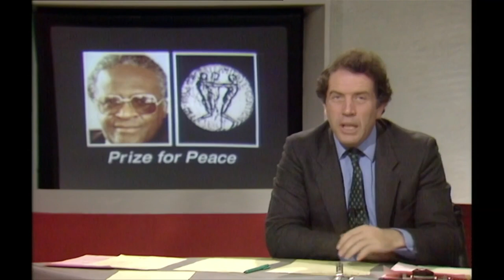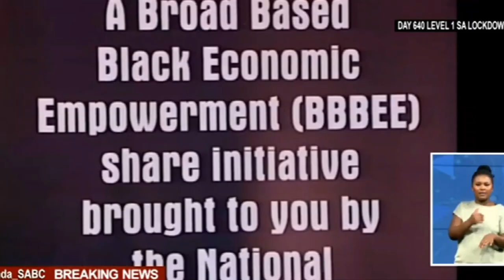Desmond Tutu R.I.P, 1984 Nobel Peace Price Interview, ANC, Dalai Lama and Forgiveness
Desmond Tutu
Desmond Mpilo Tutu OMSG CH (7 October 1931 – 26 December 2021) was a South African Anglican bishop and theologian, known for his work as an anti-apartheid and human rights activist. He was the Bishop of Johannesburg from 1985 to 1986 and then the Archbishop of Cape Town from 1986 to 1996, in both cases being the first black African to hold the position. Theologically, he sought to fuse ideas from black theology with African theology.

Desmond Mpilo Tutu was born of mixed Xhosa and Motswana heritage to a poor family in Klerksdorp, South Africa. Entering adulthood, he trained as a teacher and married Nomalizo Leah Tutu, with whom he had several children. In 1960, he was ordained as an Anglican priest and in 1962 moved to the United Kingdom to study theology at King's College London. In 1966 he returned to southern Africa, teaching at the Federal Theological Seminary and then the University of Botswana, Lesotho and Swaziland. In 1972, he became the Theological Education Fund's director for Africa, a position based in London but necessitating regular tours of the African continent. Back in southern Africa in 1975, he served first as dean of St Mary's Cathedral in Johannesburg and then as Bishop of Lesotho; from 1978 to 1985 he was general-secretary of the South African Council of Churches. He emerged as one of the most prominent opponents of South Africa's apartheid system of racial segregation and white minority rule. Although warning the National Party government that anger at apartheid would lead to racial violence, as an activist he stressed non-violent protest and foreign economic pressure to bring about universal suffrage.

In 1985, Tutu became Bishop of Johannesburg and in 1986 the Archbishop of Cape Town, the most senior position in southern Africa's Anglican hierarchy. In this position he emphasised a consensus-building model of leadership and oversaw the introduction of female priests. Also in 1986, he became president of the All Africa Conference of Churches, resulting in further tours of the continent. After President F. W. de Klerk released the anti-apartheid activist Nelson Mandela from prison in 1990 and the pair led negotiations to end apartheid and introduce multi-racial democracy, Tutu assisted as a mediator between rival black factions. After the 1994 general election resulted in a coalition government headed by Mandela, the latter selected Tutu to chair the Truth and Reconciliation Commission to investigate past human rights abuses committed by both pro and anti-apartheid groups. Following apartheid's fall, Tutu campaigned for gay rights and spoke out on a wide range of subjects, among them the Israeli–Palestinian conflict, his opposition to the Iraq War, and his criticism of South African presidents Thabo Mbeki and Jacob Zuma. In 2010, he retired from public life.

14th Dalai Lama
The 14th Dalai Lama[a] (spiritual name Jetsun Jamphel Ngawang Lobsang Yeshe Tenzin Gyatso, known as Tenzin Gyatso; né Lhamo Thondup),[b] known as Gyalwa Rinpoche to the Tibetan people, is the current Dalai Lama, the highest spiritual leader of Tibet, and a retired political leader of the nation.[4] His teachings are about the peace of mind, the holiness and love. Born on 6 July 1935, or in the Tibetan calendar, in the Wood-Pig Year, 5th month, 5th day,[5] he is considered a living Bodhisattva; specifically, an emanation of Guanyin (Avalokiteśvara Bodhisattva) . He is also the leader of the Gelug school, the newest school of Tibetan Buddhism,[6] formally headed by the Ganden Tripa. The central government of Tibet, the Ganden Phodrang, invested the Dalai Lama with temporal duties until his exile in 1959.[7][8] On 29 April 1959, the Dalai Lama established the independent Tibetan government in exile in the north Indian hill station of Mussoorie, which then moved in May 1960 to Dharamshala, where he resides. He retired as political head in 2011 to make way for a democratic government, the Central Tibetan Administration.